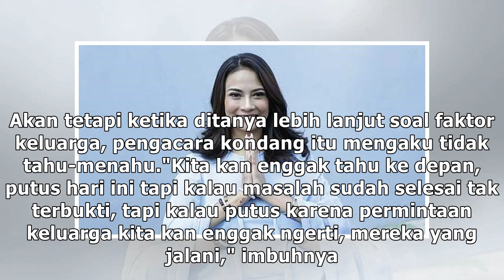Vanessa Angel dan Kekasih Putus karena Status Tersangka?